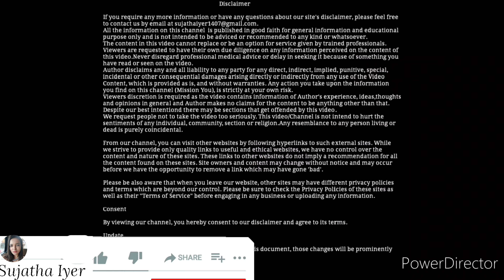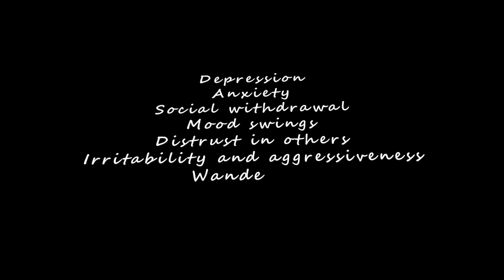How to Deal with Anxiety| Know the Triggers,Meditate,Heal| Sujatha Iyer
Anxiety is common these days
One deals with anxiety daily and a few deal with anxiety disorder.
The video covers what is anxiety?
What are the triggers? Symptoms and how to calm your mind.